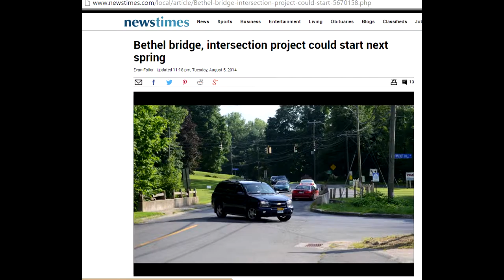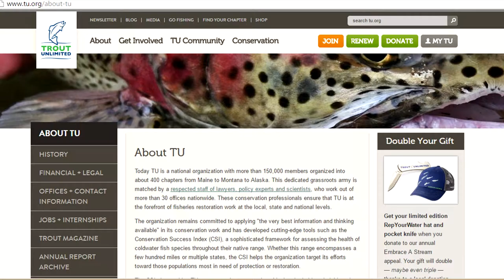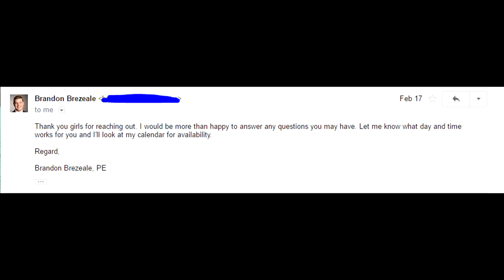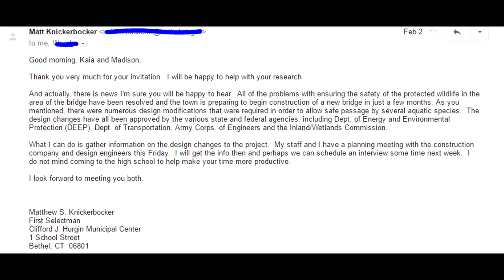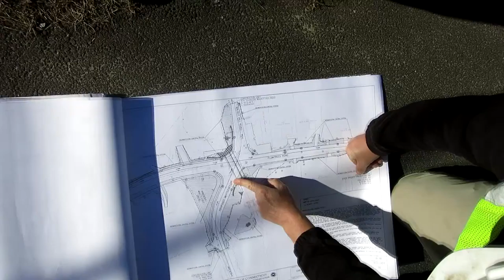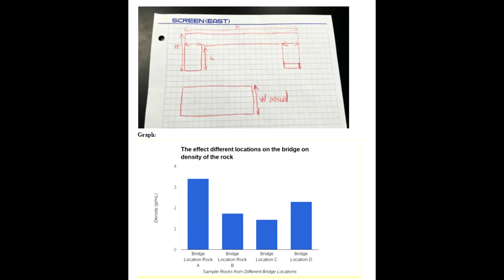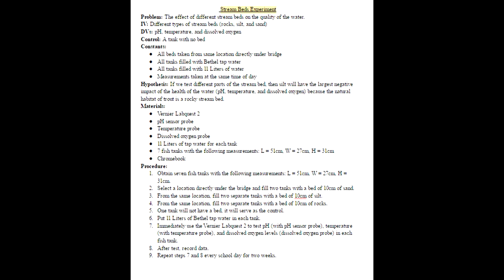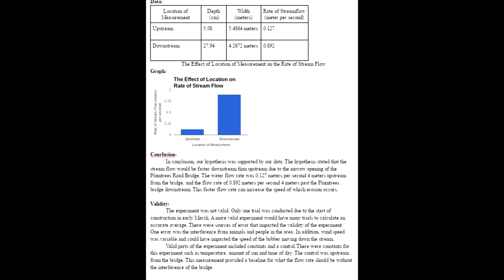Trout Transit Documentary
Thanks for tuning into our documentary!